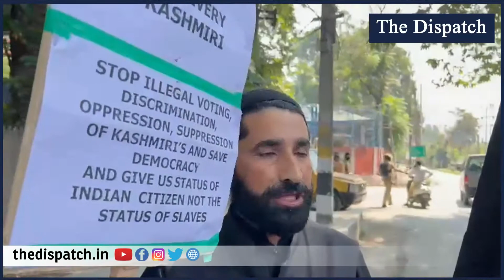Peerzada Mohd Shafi on hunger strike in support of protest by daily wager's casual labourers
Peerzada Mohd Shafi on hunger strike in support of protest by daily wager's casual labourers demand regularisation